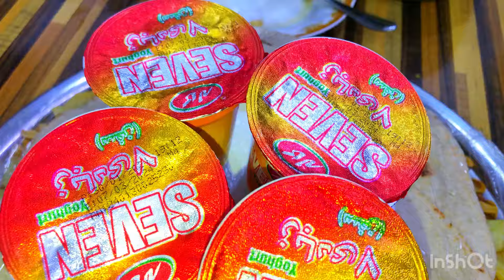طريقة عجينة خبز الصاج كامله|| برياني ويه صدر الدجاج